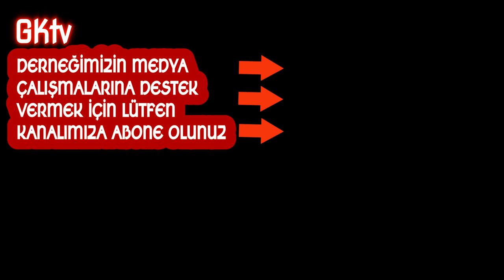İNKİLAP TARİHİ UZMANI TUĞÇE KAZAZ'I BİR DE BÖYLE DİNLEYİN..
İnkilap tarihi uzmanı Prof. Tuğçe Kazaz, kurduğu cümlelerden kendisi de bir şey anlamadığı halde ısrarla cümle kurarak bir video çekmiş ve Mustafa Kemal Atatürk'e çamur atma cüretini göstermiştir. Kendisini, kendi görselleri eşliğinde dinleyince durum başka bir boyut kazanıyor. İyi seyirler.